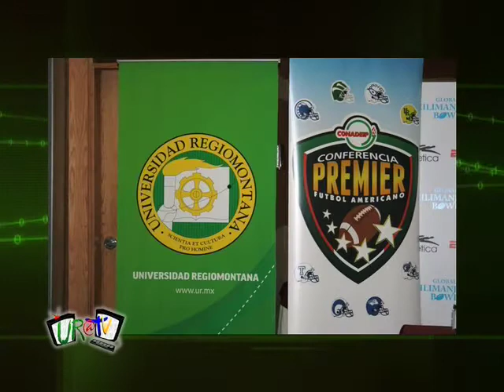Jaguares UR / Coach Delgadillo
Entrevista al Coach Jesús Delgadillo de los Jaguares de Futbol Americano de la Universidad Regiomontana antes de iniciar sus compromisos en la Temporada CONADEIP ligas centro y norte.